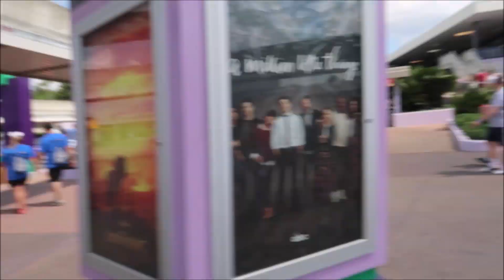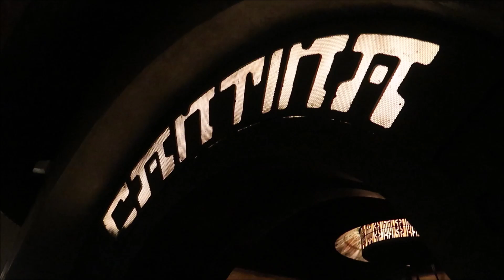Disney World & Universal Orlando Vlog | Fireworks At Magic Kingdom, Happily Ever After & Ice Cream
Hey Guys!

Welcome back to our 2019 Walt Disney World vlog series

Join us as we return to Magic Kingdom to attend Happily Ever After for the first time on this trip, we also try Plaza Ice Cream Parlour on mainstreet usa, and we are also joined by the ever so loveable Mitch and Liam from The Walt Way!

Again thank you all so much for your love and support we really appreciate it

Credit to Jim Yosef  & Ben Sounds for the music used in this video